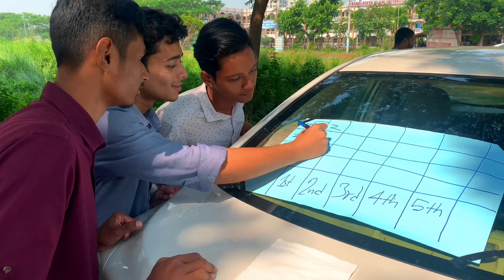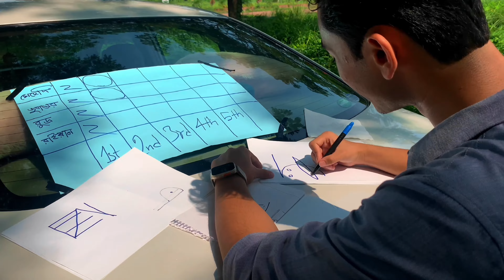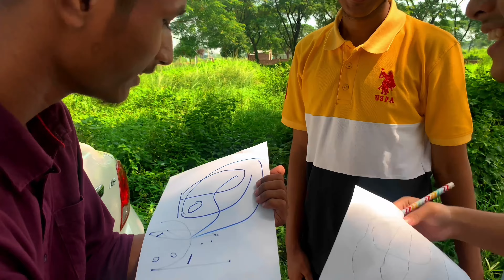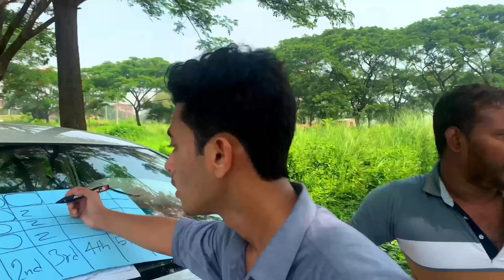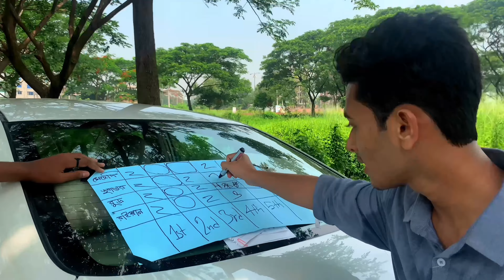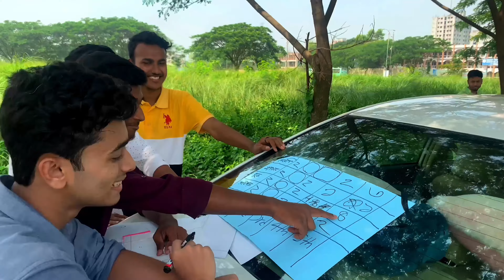Funny challenging video // Part -1 // With Raiyan Teams // RAIYAN // ❤️❤️❤️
আসসালামু আলাইকুম ❤️❤️❤️❤️❤️

কেমন আছেন সবাই ,আসা করি সবাই আল্লাহর রহমতে ভালো আছেন। আমিও আলহামদুলিল্লাহ ভালো আছি।  সবার কাছে একটি অনুরোধ রইলো ,সবাই আমাক বেশি বেশি support করবেন কারণ আপনাদের support এই আমি একজন সফল YouTube contain criyetor হতে পারবো। আর হে ভিডিও টি বেশি বেশি করে share করবেন।

আমার জন্য সবাই দোয়া করবেন জেনো আমি আপনাদের জন্য নতুন নতুন vlog নিয়ে আসতে পারি।

Vlog -1

Vlog-2

Vlog-3

Vlog-4

vlog-5

                             Baground music

borishailla monu natok music

X boyfriend natok music

fun natok music

the end natok music

warrior - mortals